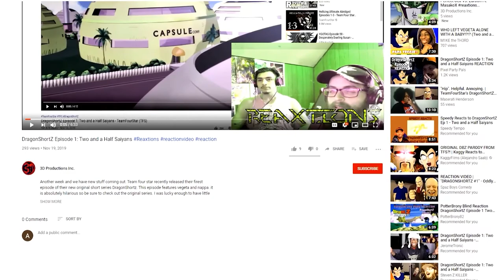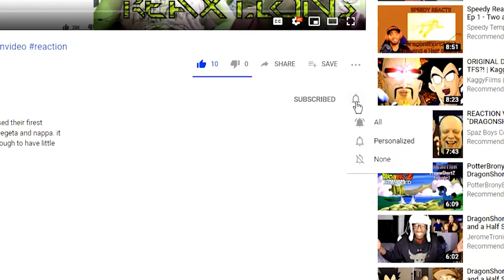Tower of God - Ep. 8: The Test | ReaXtions Axel Grave | Reaction Video ToG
We are starting out two new series of Reactions that will be edited and released here on Youtube the first is the series Tower of God. The full reaction episodes will still be hosted using another website and available exclusively to our Patrons along with several other titles including My Next Life as a Villainess: All Routes Lead to Doom!, RWBY WoR, and more to come. There are many more updates coming in our June update video, but for now we hope you enjoy this as we worked quite hard on it.